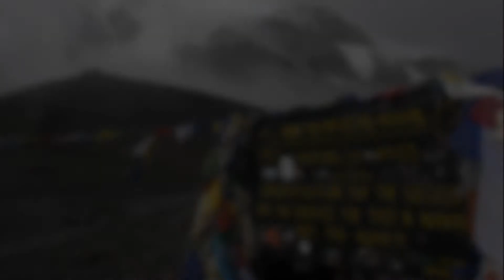Nepal 2012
Kilka zdjęć i filmów z naszego wyjazdu do Nepalu w 2012 roku :)